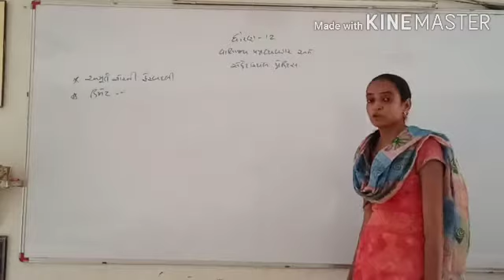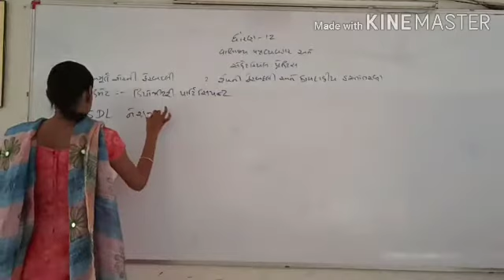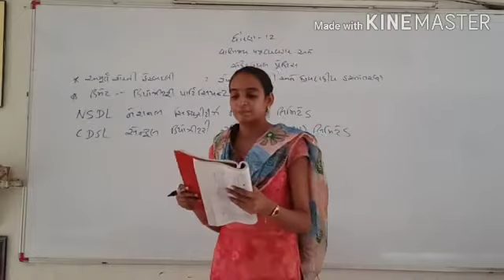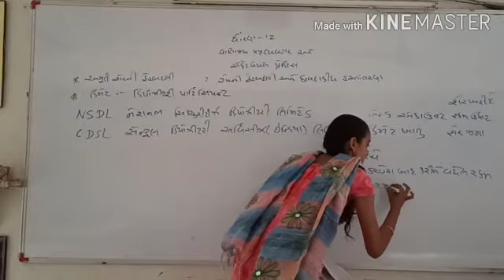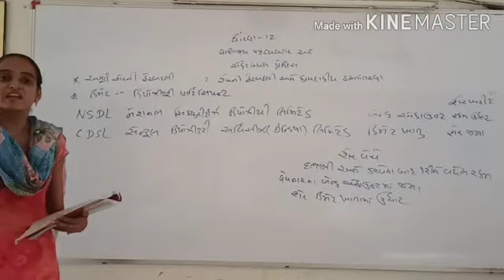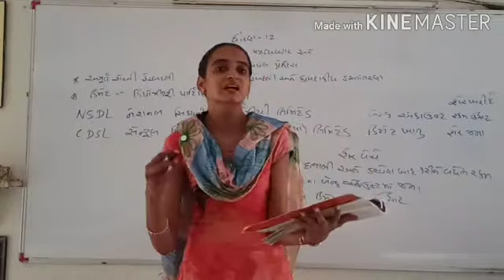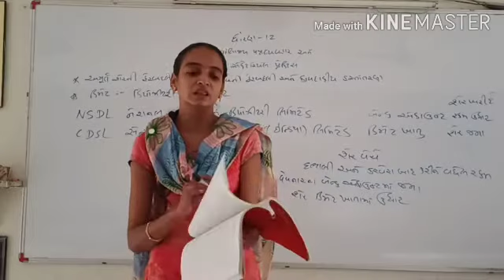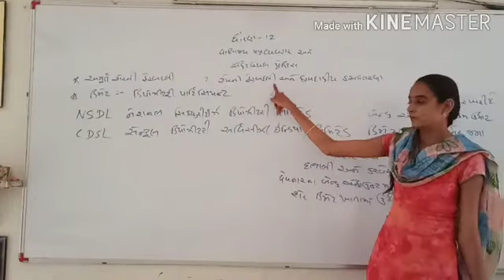Std 12 Commerce//SPCC//bhag 2//Ch 2.4//Nikeeta Patel